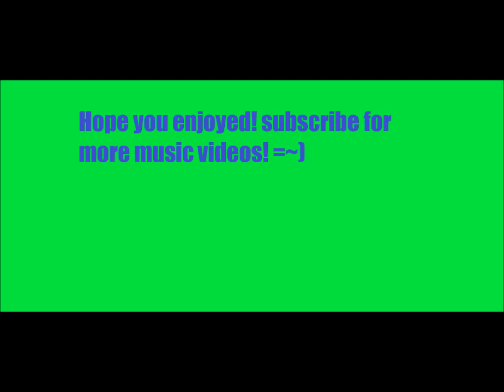photograph by(Nickelback)(has cool pics)